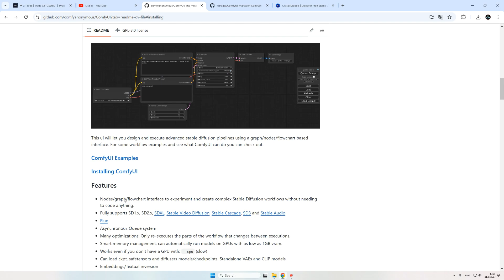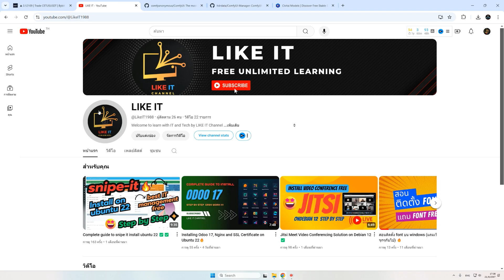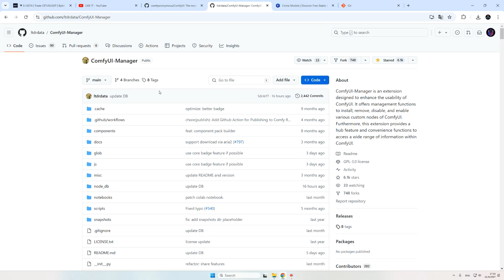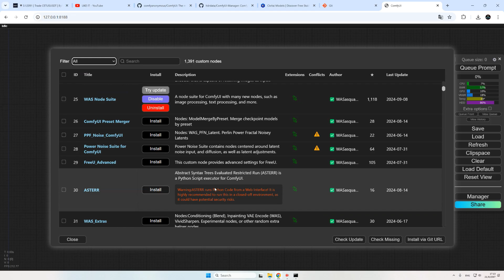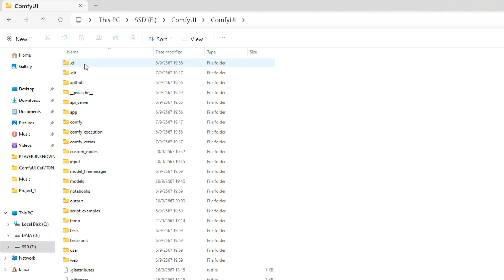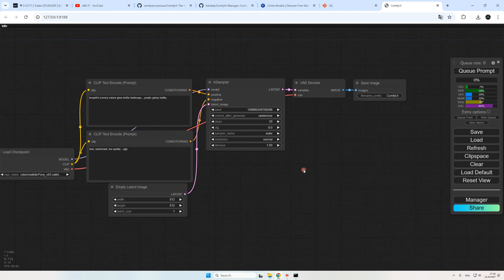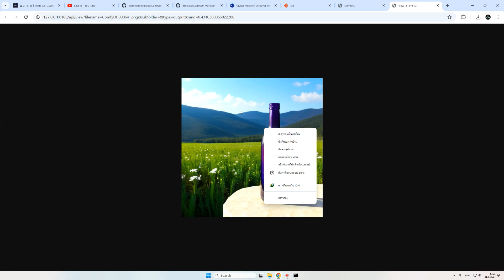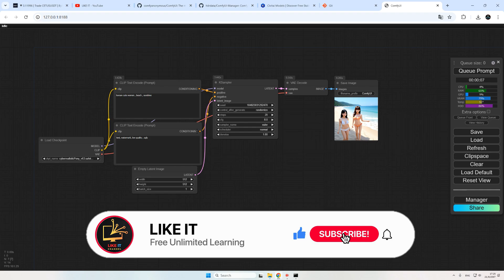สอนใช้งาน Comfy UI เพื่อเริ่มต้นสร้าง AI ด้วยตนเอง ละเอียดมาก !!! ✅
2. ติดตั้ง Comfy Manage
3. ติดตั้ง GIT

0:00  Intro